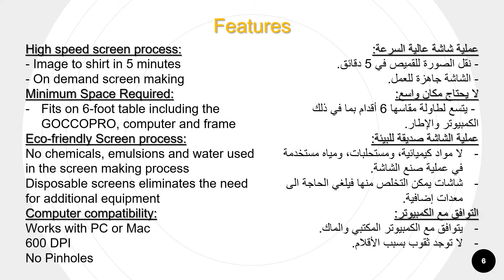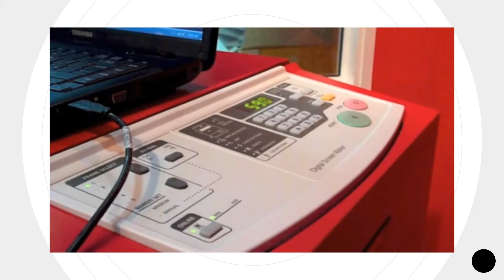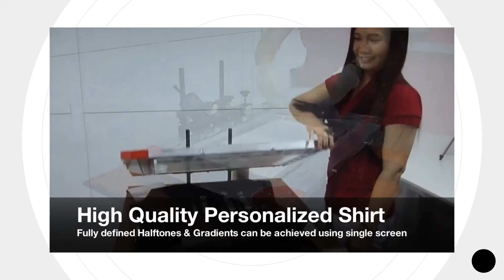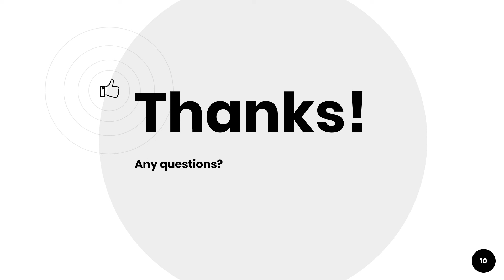Goccopro 100 طابعة شاشة رقمية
GOCCOPRO Digital Screen Maker